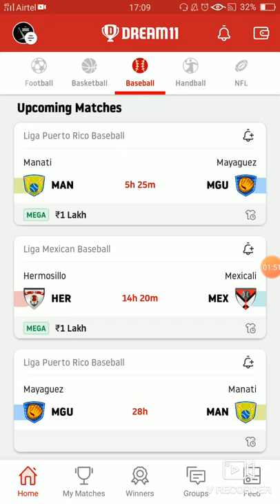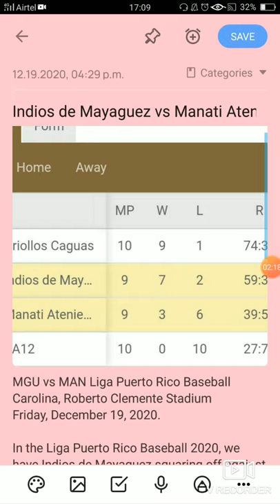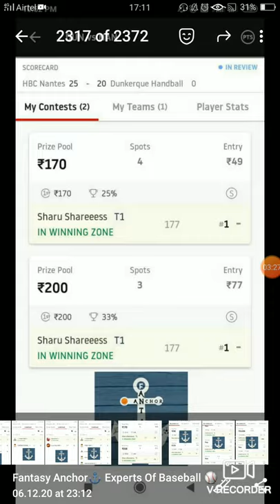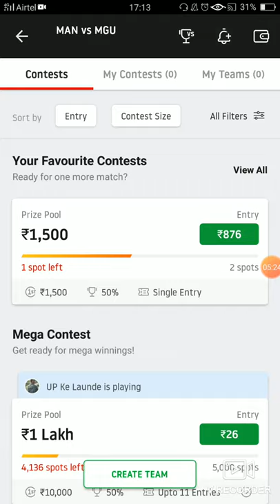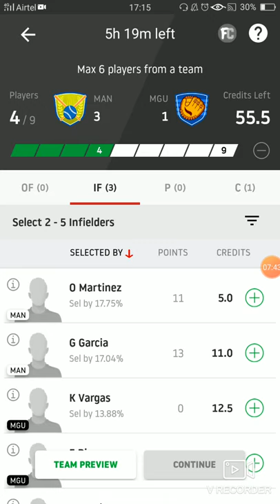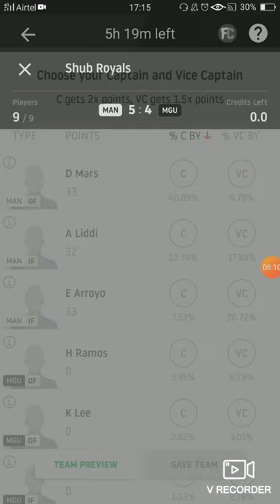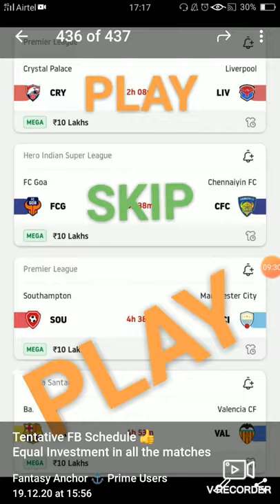Dream 11 Liga Puerto Rico Baseball - Indios de Mayaguez vs Manati Atenienses Match Analysis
Dream 11 Liga Puerto Rico Baseball - Indios de Mayaguez vs Manati Atenienses

Final team will be provided in our telegram channel link given below:

We Provide Fantasy Teams For Experts Of Baseball ⚾️ Football ⚽️ NFL 🏈 Handball 🤾 & Cricket 🏏

We have Experienced & Expert of Admins for there respective sports ⚓

Or Join us on Telegram by searching Fantasy Anchor